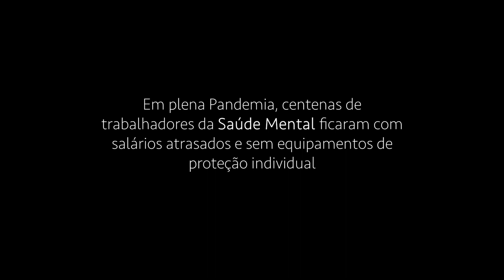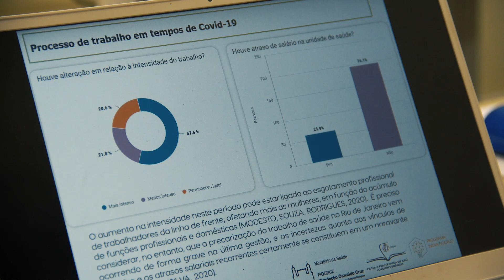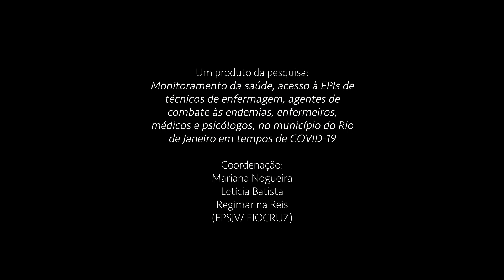Trailer - S.O.S Saúde mental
A pesquisa "Monitoramento da saúde, acesso à EPIs de técnicos de enfermagem, agentes de combate às endemias, enfermeiros, médicos e psicólogos, no município do Rio de Janeiro em tempos de Covid-19" coordenada pelas professoras e pesquisadoras da EPSJV/Fiocruz Mariana Nogueira, Leticia Batista e Regimarina Reis, financiada pelo edital INOVA/Fiocruz, lançará, em breve, o curta metragem "SOS Saúde Mental" !
No filme trabalhador(as) do SUS municipal, da rede de atenção psicossocial, relatam as suas condições de enfrentamento à pandemia e as pesquisadoras debatem alguns dos resultados do estudo.

📹Direção e Roteiro: Ellen Francisco

Direção de fotografia, montagem e edição: Vito Ribeiro
Produção: Bombozila.com
Realização: Bombozila.com